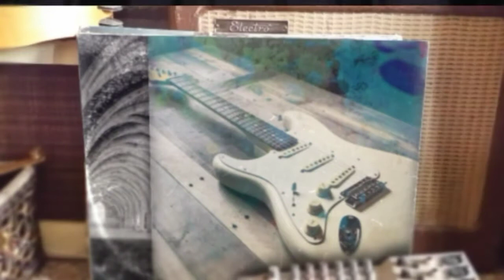Eres mi amigo fiel CZ Cover Juan Arredondo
Cover de guitarra eléctrica por Juan Arredondo.